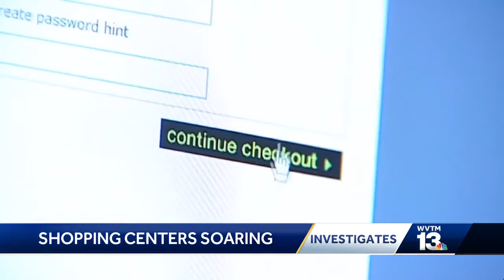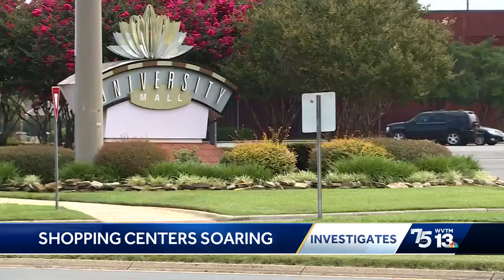Why The Summit is thriving in the era of online shopping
Shopping Centers Soaring: Why The Summit is thriving in the era of online shopping